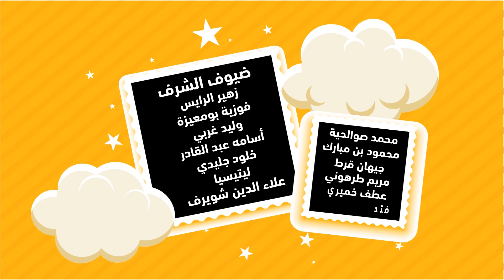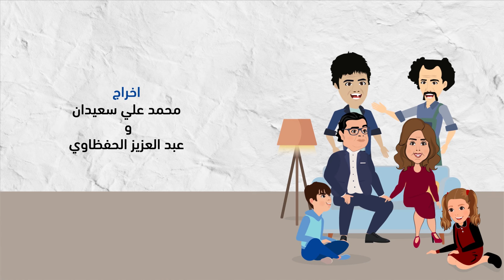سلسلة عيشة فل الحلقة - 06 | Série 3icha Foul Ep - 06